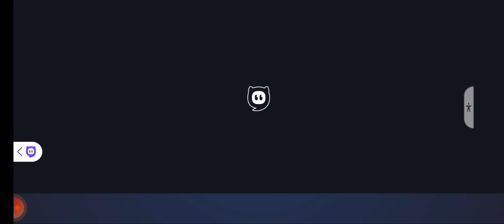Bloxd.io with Vanna and friends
Hello, I'm back! It's time to start playing my new favorite game, Bloxd.io! Let's make some friends, like MiawCat_809, Creator, and maybe even Hawk! In Bloxd.io, what happens if you dig straight down? Is it dangerous? Answer these questions by watching this video! Play with me in this AMAZING MINECRAFT adventure!!! Have fun!